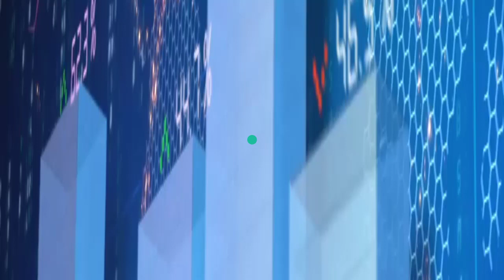¿QUIÉN ES ECEM ÇALHAN? DE DÓNDE ES ELLA – ALTURA – EDAD – SERIE DE TV – FAMILIA💥🔴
Ecem Çalhan nació en 1996 en Izmir. Serie de televisión turca y actriz de cine.

Nombre: Ecem Calhan Fecha de nacimiento: 1996 Lugar de nacimiento: Izmir Altura: 1,72 m.
Peso: 52 kilos Color de ojos: Verdes Hermanos: Tiene dos hermanos.

Nacida y criada en İzmir, su madre es asesora financiera. Ella tiene dos hermanos.

Años de infancia: antes de su edad adulta, antes de comenzar la escuela, fue seleccionada entre los niños actores del Teatro Estatal de Izmir. “He pensado en muchas profesiones a lo largo de mi vida, pero quería probarlas todas y desistí en la etapa de curso. Pero cuando jugaba diatribas en casa y leía obras de teatro en el camino hacia y desde el taller, me di cuenta de que estaba decidida a ejercer esta profesión y no me equivoqué".

Vida educativa: Se graduó de la Escuela Secundaria de Bellas Artes Avni Akyol y de la Universidad Süleyman Demirel, Facultad de Bellas Artes, Departamento de Actuación.

Un punto de inflexión en su vida: considera que conocer a las personas adecuadas en el momento adecuado es una oportunidad para su carrera.

El primer paso en la actuación: comenzó su aventura televisiva en 2019 con el personaje de "Kamer Mollaoğlu", que interpretó en la serie de televisión Kuzey Yıldızı (Estrella del Norte). Fue reconocida por una amplia audiencia con su primer proyecto.

Desarrollo personal: “Nunca me he sumergido en el campo del desarrollo personal, porque siempre he creído que el desarrollo personal es algo que puedes experimentar y sacar conclusiones de ti mismo, no de las directivas de alguien”. Rasgos de personalidad: Hay algunos rasgos de personalidad que ella quiere cambiar. “No soy una persona muy frágil, pero soy increíblemente vulnerable a las personas que amo mucho. Y no puedo decir eso. Me gustaría rendirme y aceptar cosas que no van a pasar”. Social: lee libros en su tiempo libre. Le interesan los juegos de computadora y playstation.

Mentalidad: Lo que no puede soportar en la vida es que la hagan sentir inútil.

Fuente de felicidad: está feliz de ingresar a la industria de las series de televisión con Kuzey Yıldızı y de trabajar con un equipo experimentado.

Su visión de la vida: su musa en la vida, sus sentimientos. “Mis musas son mis emociones, y puedo decir que las personas que amo son las que me hacen experimentar esas emociones. Soy una persona que se inspira en los momentos que vive y sigue adelante”. Su punto de vista sobre los negocios: como actriz educada, cree que obtener una educación teatral tiene muchas ventajas.

De qué se alimenta profesionalmente: Piensa que haber recibido formación en canto y bailes latinos durante sus años escolares también la alimenta profesionalmente.

Future Dream: Además de una buena carrera para el futuro, quiere guardar muchos recuerdos con las personas que ama.

¿Cuáles son sus rutinas de belleza? Ella afirma que es buena con el maquillaje según sea necesario. “Prefiero usar menos y productos naturales en mi día a día, ya que el maquillaje se aplica cuando hay juego”. “Hemos llegado a la era de la tecnología. Hemos llegado a entender quién está haciendo qué y qué tipo de persona es ella. Entramos tanto y compartimos nuestras vidas allí; Mi aplicación favorita es Twitter y, de hecho, Sour Dictionary".